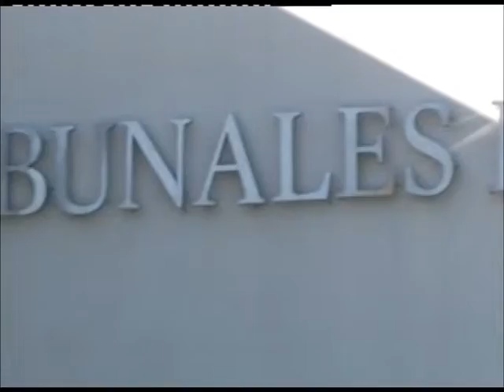HIJOS DE MATURANO PRESENTARON QUERELLA EN LA JUSTICIA TRIBUNALES LOCALES 1